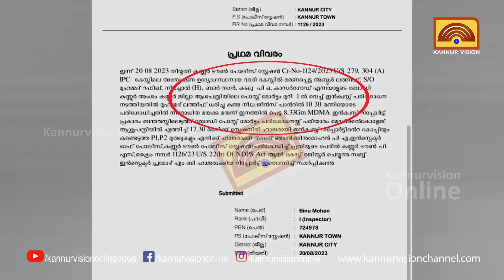മരിച്ചയാളുടെ പോക്കറ്റിൽ മയക്ക്മരുന്ന് . അന്വേഷണം കാസർകോട്ടേക്ക് .